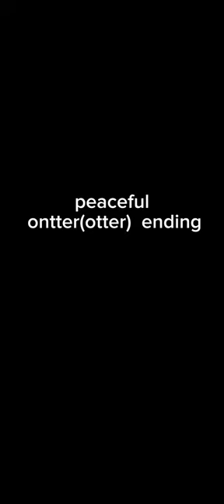Raise your hands Levanta tus Manos y Adorar a las nutrias(SPINNING energy good ending)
Praise Otters

Adorar a las nutrias